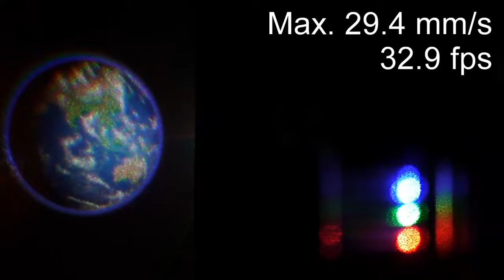Highly-efficient full-color holographic movie based on silicon nitride, Video 2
This movie is Supplementary Material, Video 2 (32.9 fps) of "Highly-efficient full-color holographic movie based on silicon nitride metasurface," by Masakazu Yamaguchi, Hiroki Saito, Satoshi Ikezawa, and Kentaro Iwami, on Nanophotonics (Published online by De Gruyter January 22, 2024). DOI:10.1515/nanoph-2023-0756